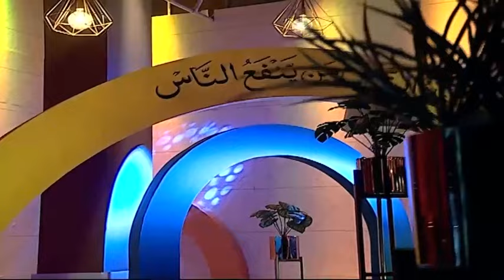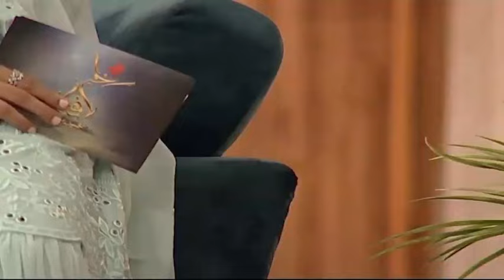Khair e Ramzan | Express News Ramzan Transmission | Full Episode | 18 April 2022 | IY1F